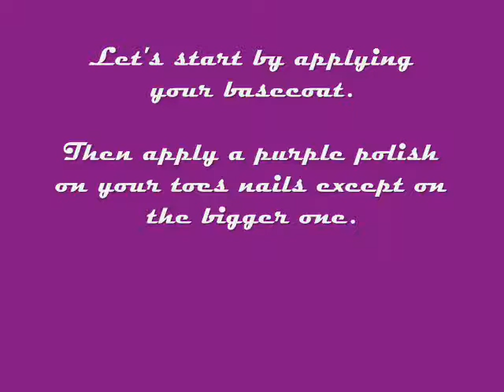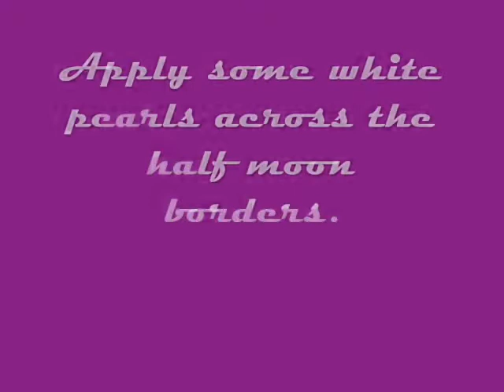Purple & White Half Moon BM314 Pedicure Easy - Demi Lune Violette & Blanche Facile .wmv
Salut les filles ! J'espère que vous aimerez ce tuto très facile à faire. Bisous, Amandine